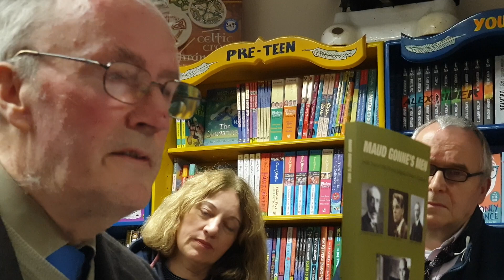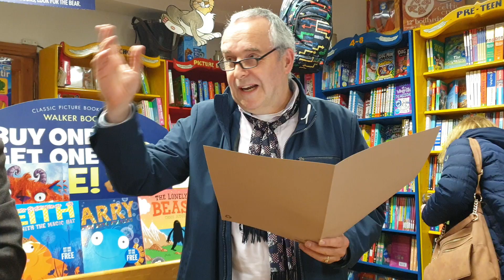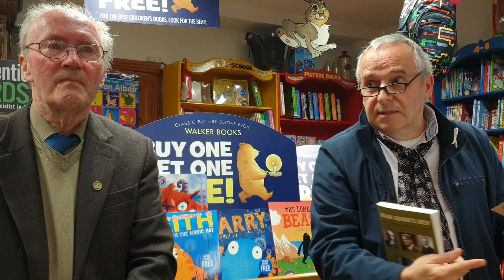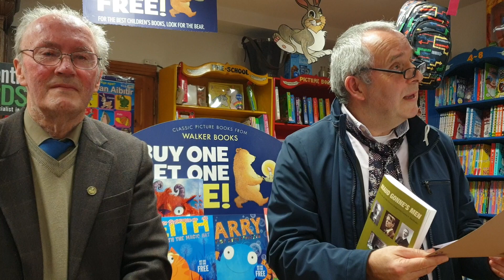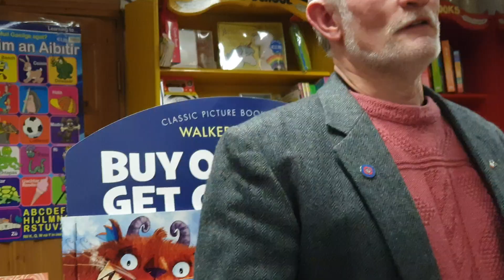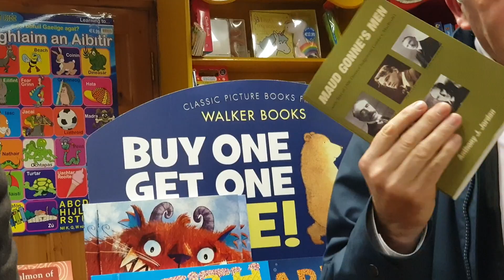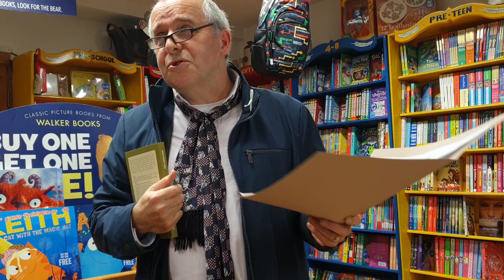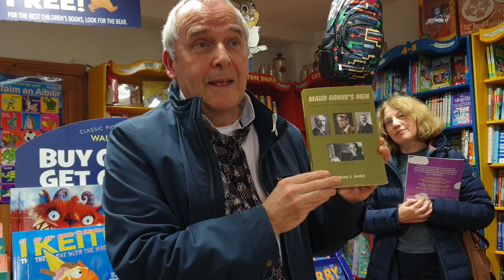Anthony Jordan: "Maud Gonne's Men" Book Launch. 16.11.2018.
Anthony Jordan's book "Maud Gonne's Men" Book Launch in Duffy's Bookshop, Westport. Introduced by Aiden Clarke, launched by Liamy Mc Nally, song "Major John Mc Bride" by Charlie Keating. 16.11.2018